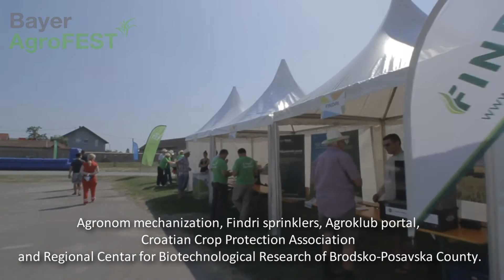Bayer AgroFEST Slavonski Brod 11.06.2015.